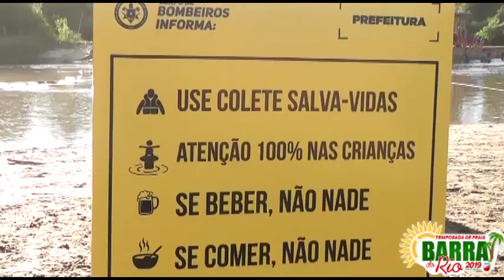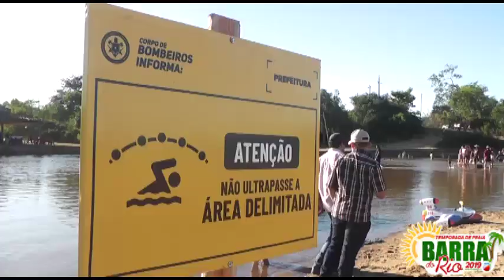Temporada da Praia Barra do Rio Verde, em Sandolândia do Tocantins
A tradicional Temporada da Praia Barra do Rio Verde no Rio Javaés, em Sandolândia do Tocantins, a 416 Km de Palmas, foi aberta oficialmente, pelo prefeito Radilson Lima (PSC), na noite de sexta-feira, dia 11, e contou com um expressivo público que foi prestigiar o acontecimento e assistir o animado show com a banda ZDubai que animou a multidão.